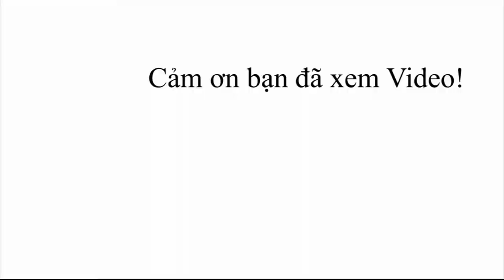Mazda 3 Hatchback 2019